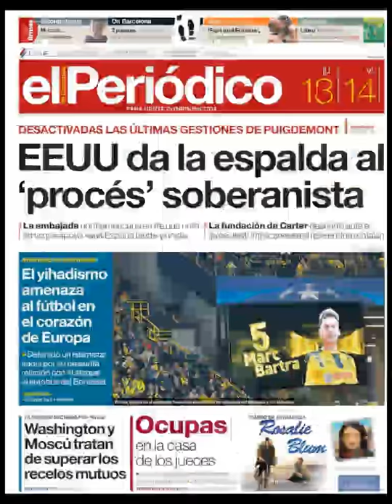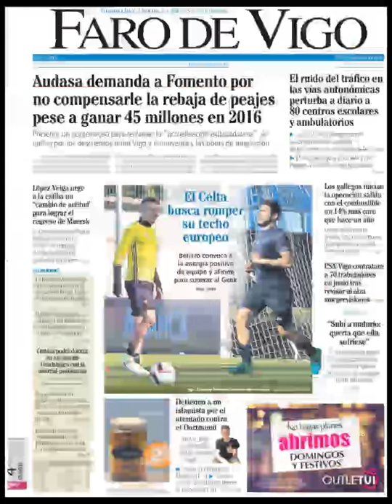Noticias Jueves 13 Abril 2017 Principales Portadas Titulares Diarios Periódicos España Spain News